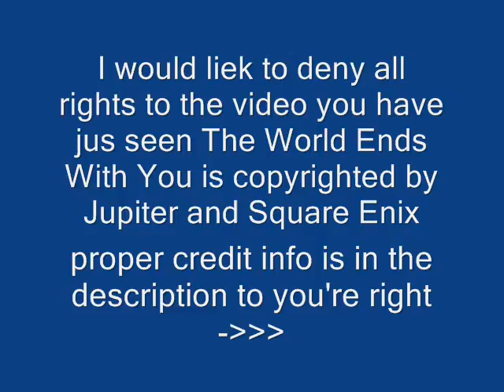pre-parade-TWEWY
The World Ends With You* Developers: Jupiter and Square Enix Released: in America; April 22, 2008 Art: Gen Kobayashi, Tetsuya Nomura** Platform: Nintendo DS Pre-Parade: Toradora Orig. creator: Yuyuko Takemiya Anime run: October 2, 2008 March 25, 2009 Anime director: Tatsuyuki Nagai TV network; TV Tokyo Studio: J.C.Staff Song info: Lyrics: Watanabe Akiko Composition: Ookubo Kaoru Arrangement: Suzuki Mitsuto Song: Aisaka Taiga (Kugimiya Rie), Kushieda Minori (Horie Yui), Kawashima Ami (Kitamura Eri)[this information found it was downloaded at gendou.com] This information was found on Wikipedia therefore Im not sure how accurate it is, pleas if there are any error in my information, let me know ** Some art in this video is fanart and was drawn by various others, most of the pictures found were from photobucket and others from a a google image search *TWEWY can be bought at amazon.com used for around $29.99 this video is made by fans for fans I in no way own the content shown(I own a copy of the game but still) now with all the technical stuff out of the way! I'd like to congratulate my self on memorizing the entire song while making this video. 0o
Fancomic will be up sometime this week I promise!